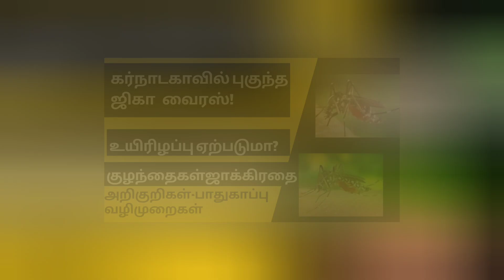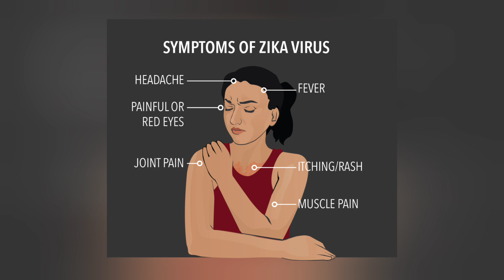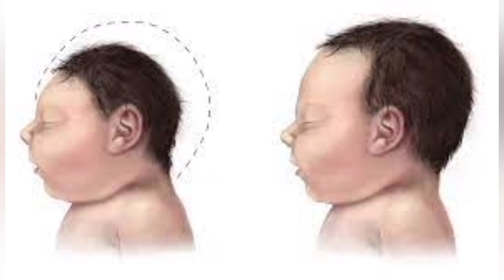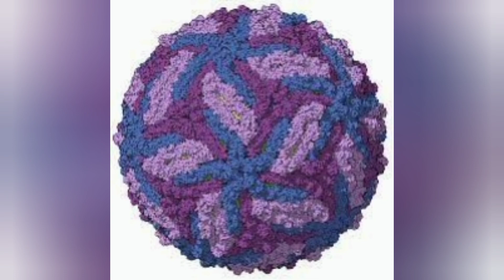கர்நாடகாவில் புகுந்த ஜிகா வைரஸ் | குழந்தைகள் ஜாக்கிரதை | Zika virus | Protection | அறிகுறிகள் என்ன ?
2016ஆம் ஆண்டு பிரேசில் நாட்டில் திடீரென பரவ தொடங்கியது.

 அப்போது முதலே ஜிகா வைரஸை ஆய்வாளர்கள் கவனத்துடனேயே பார்க்கிறார்கள்.